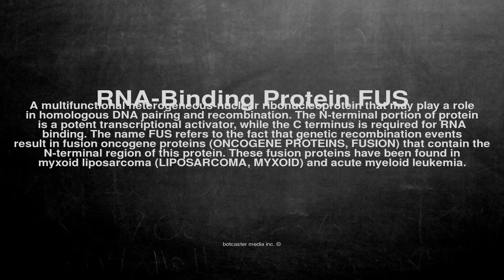Medical vocabulary: What does RNA-Binding Protein FUS mean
What does RNA-Binding Protein FUS mean in English?